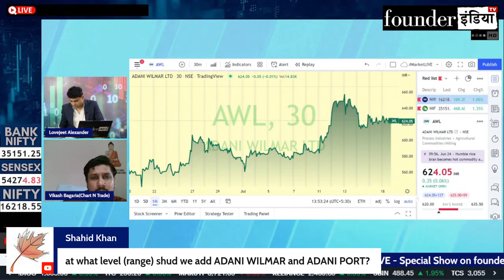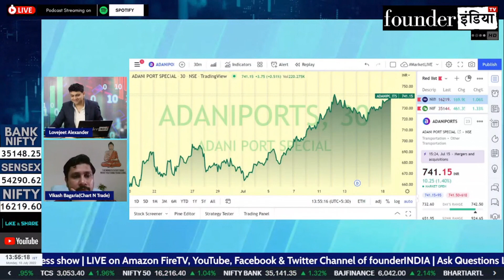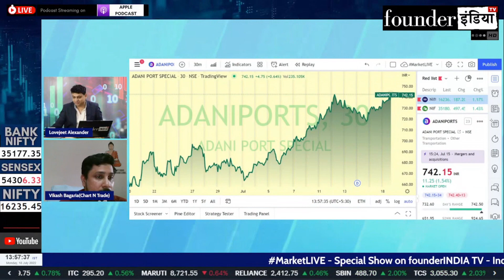Adani Wilmar Ltd. और Adani Ports Ltd. के शेयर में क्या करें? Expert Opinion by Vikash Bagaria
Analysis of: Adani Wilmar Ltd. & Adani Ports Ltd.

Shows on StockMarket, equity, trading, investment, commodity, personalfinance, tax, cryptocurrency, blockchain, reviews, Adani wilmar Adani ports marketanalysis, startups, policyreviews, nifty sensex, and much more.